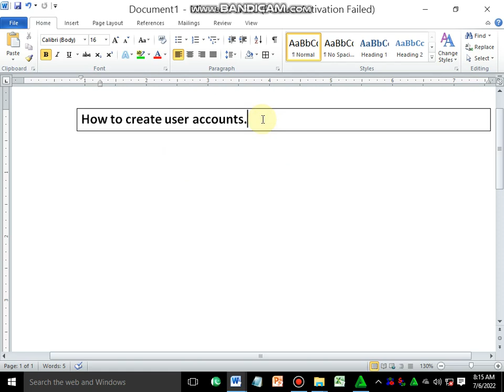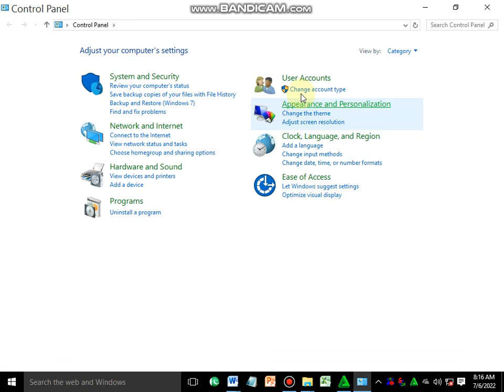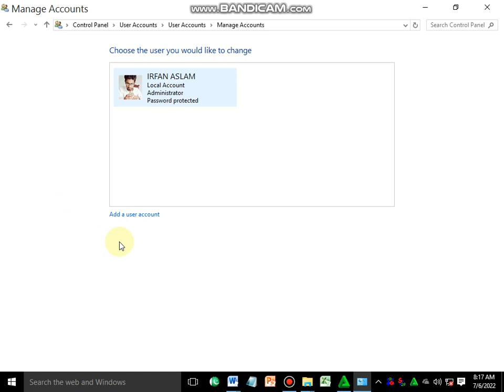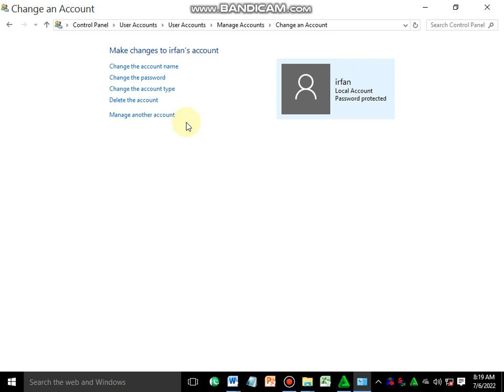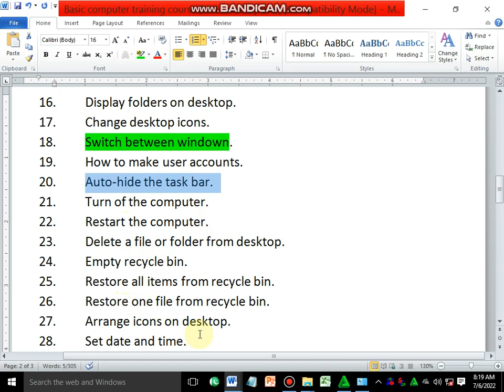How to create User Accounts in Computer